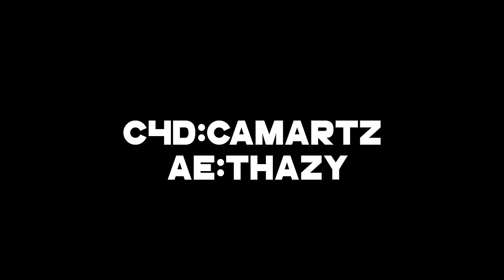FerinoxC1/CamArtz (80 Likes ?,Ft Thazy) Should i keep this style?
Intro Info